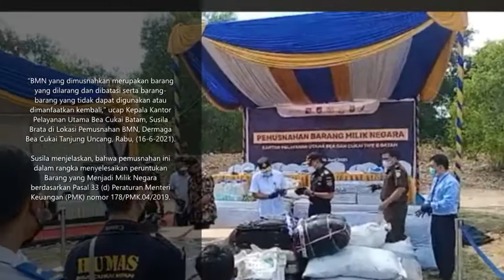AIR ZAM ZAM DIMUSNAHKAN - Bea Cukai Batam Musnahkan Puluhan Ribu Barang Ilegal Periode 2015 - 2021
WartaKepri TV AIR ZAM ZAM DIMUSNAHKAN - Bea Cukai Batam Musnahkan Puluhan Ribu Barang Ilegal Periode 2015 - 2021